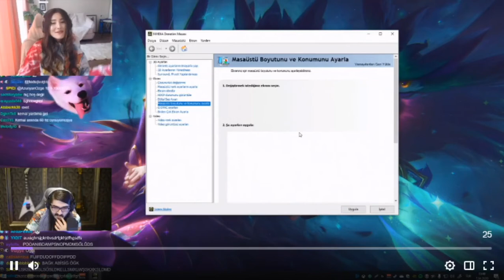Kendine Müzisyen Eray Aramızdaki Yaşa Saygın Olsun